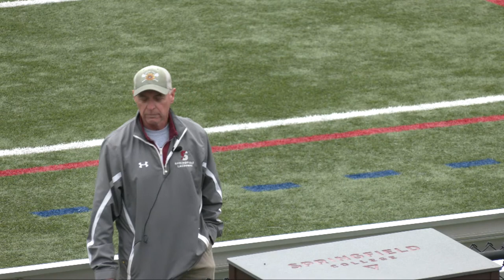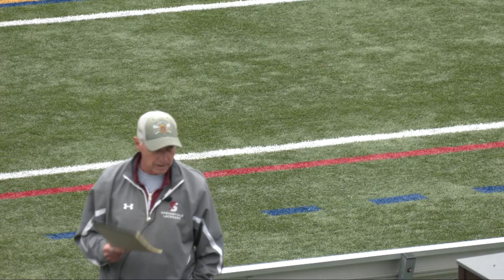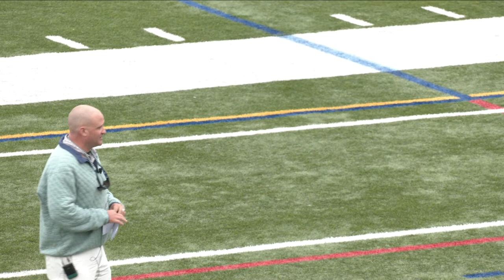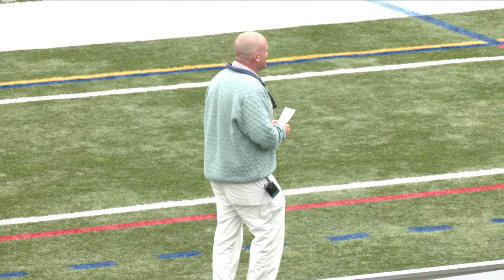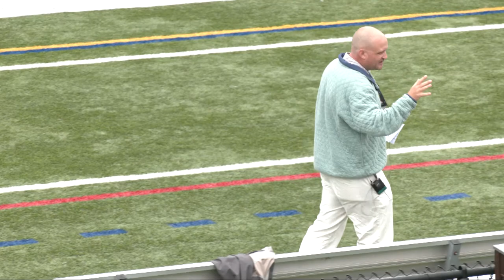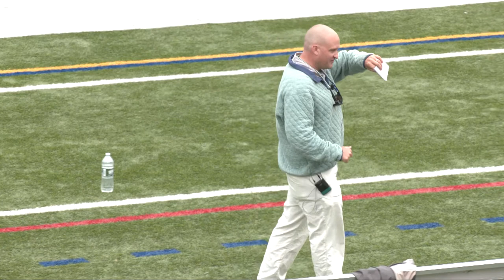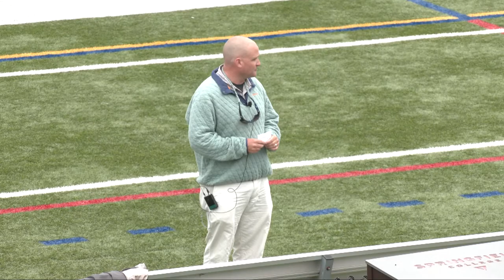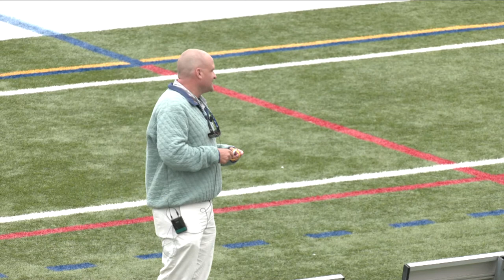Humanics Professor Keith Bugbee's SHOW UP Presentation Oct 5th